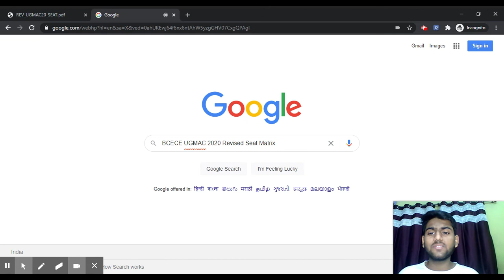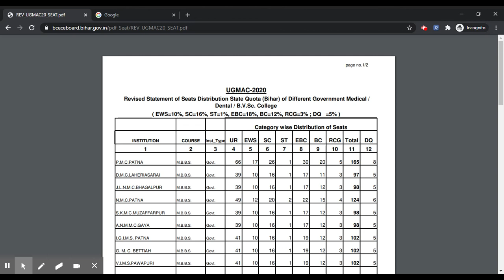BCECE UGMAC 2020 Revised Seat Matrix (Released) - How to Check BCECE UGMAC 2020 Revised Seat Matrix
BCECE UGMAC 2020 Revised Seat Matrix has been released on 28th November 2020.